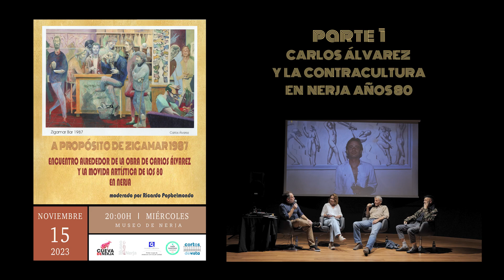1ª parte "A propósito de Zigamar 1987. Carlos Álvarez, contracultura años 80". Museo de Nerja.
Como colofón a la retrospectiva que se dedicó en nuestro museo al artista Carlos Álvarez, presente activamente en la vida artística de Nerja desde los 70 hasta su fallecimiento en 2020, organizamos junto a Corto de Vista un encuentro donde conversamos con activos culturales sobre la eclosión cultural en Nerja durante las décadas de los 80, 90 y 2000 . Su cuadro "Zigamar 1987" se convirtió en el portal temporal para viajar a esa época.
Aquí pueden ver este encuentro en tres partes.